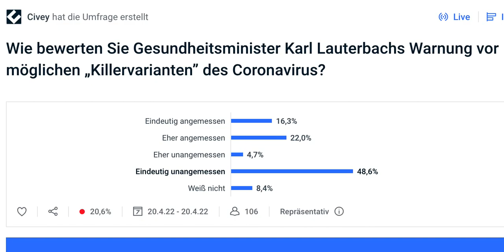Civey-Umfrage Supervirus. Panikmache von Lauterbach?